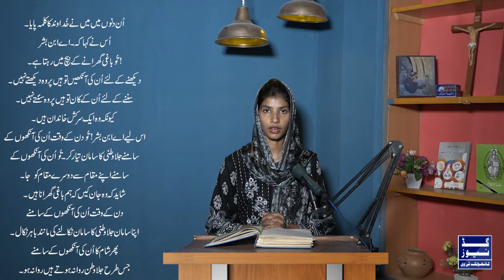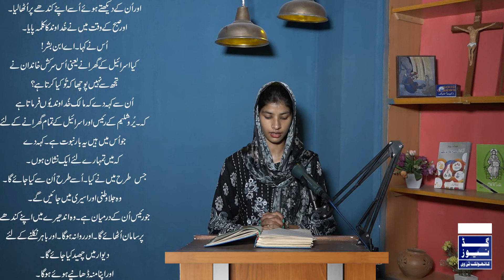The Word of God - 1st Reading - 13 .8.2020